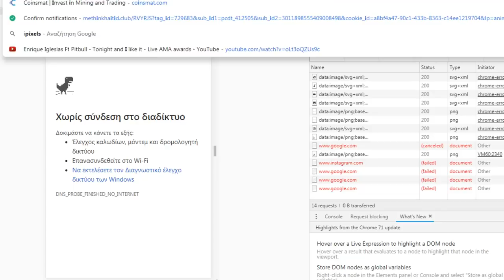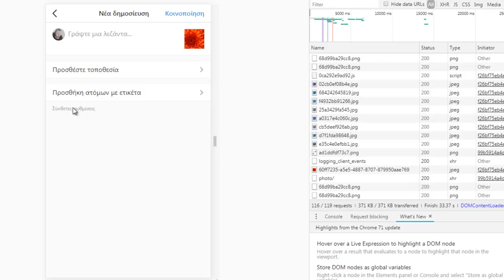Πως να ανεβάσετε φωτογραφίες και βίντεο στο Instagram από το PC, Laptop χωρίς πρόγραμμα δωρεάν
Ανεξάρτητα από το πόσο μεγάλες είναι οι οθόνες των τηλεφώνων μας, δεν υπάρχει τίποτα σαν την άνεση να χρησιμοποιείτε ένα laptop. Απλώς φανταστείτε πόσο εύκολο είναι να πληκτρολογήσετε την περιγραφή σας ή να προσθέσετε τα σωστά hashtag, χρησιμοποιώντας το πληκτρολόγιο του φορητού σας υπολογιστή αντί για το μικρό πληκτρολόγιο αφής στο τηλέφωνό σας.